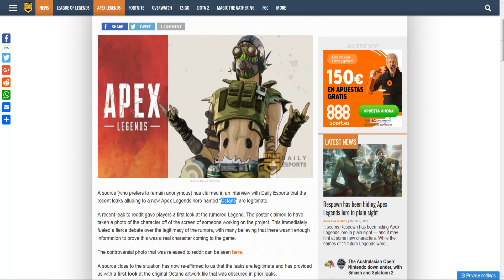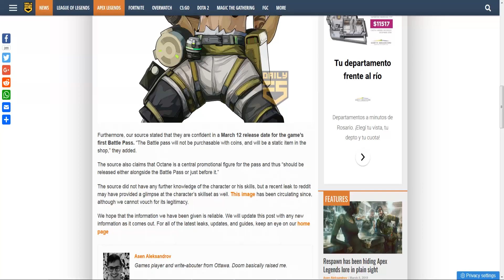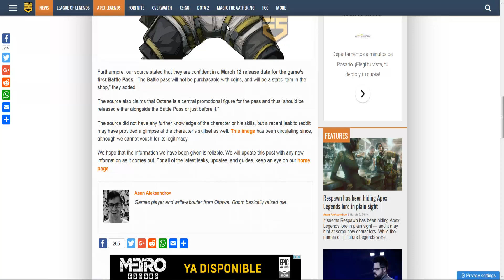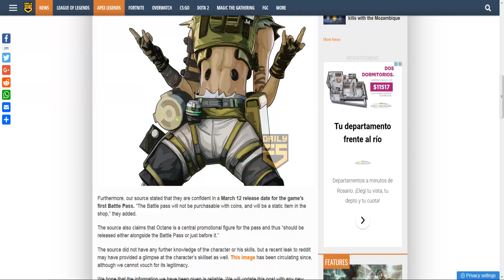Apex Legends - Octane seria la nueva Leyenda, Habilidades, Información Filtrada y Pase de Batalla.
Buenas Linkeros y Linkeras, os traigo toda la información filtrada estos dias sobre la nueva leyenda en Apex Legends y el inminente Pase de Batalla, toda la info sacada de: